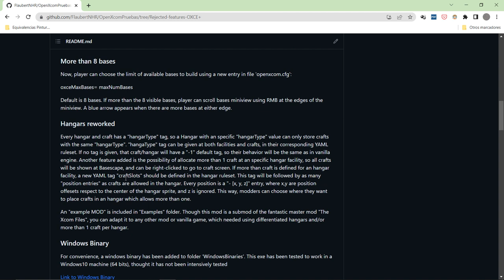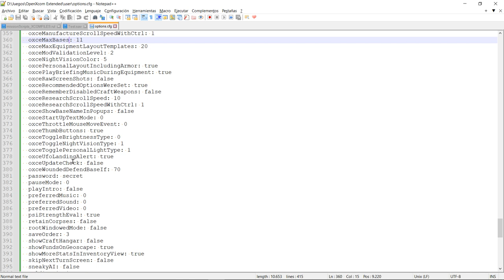More-than-8 bases feature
In this video we show the operation of the (long-awaited) "more-than-8-bases feature", at my personal fork from superb-game/port OXCE+.  For different reasons, OXCE+ developers considered no-inclusion of this feature at official OXCE´+; I was curious about what changes would be needed to program this feature, so here it is.